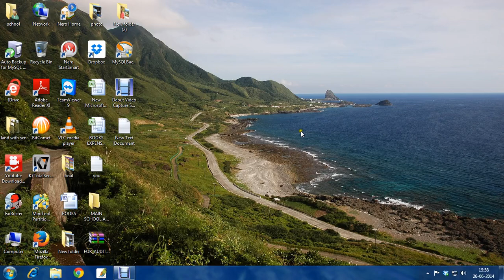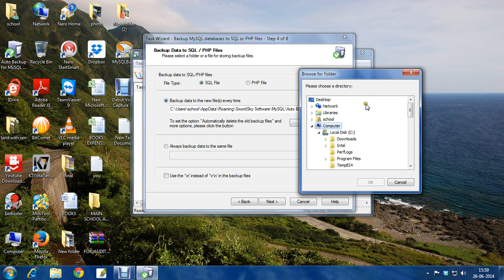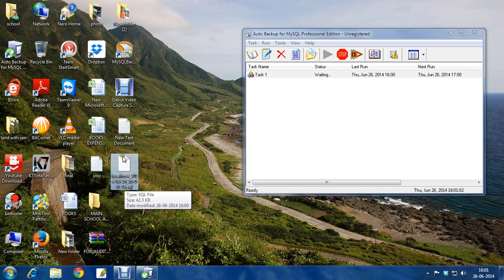Auto-Backup MySQL Database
This Video will explain how to take backup for your MySQL database automatically and also periodically..